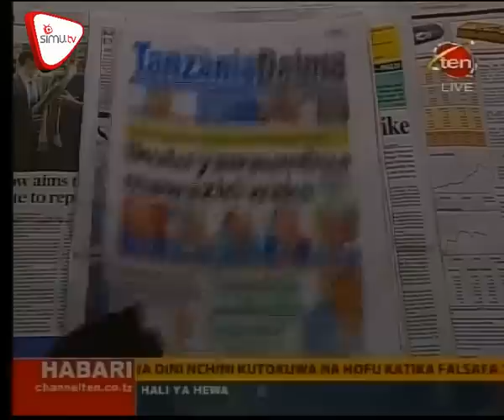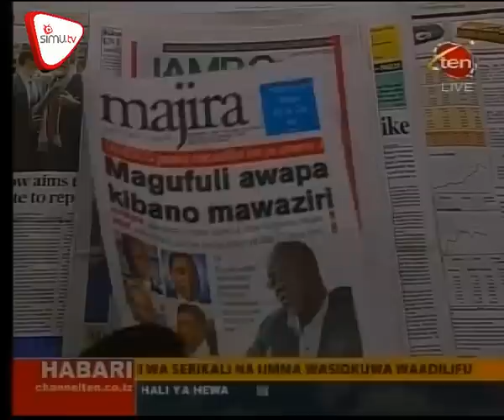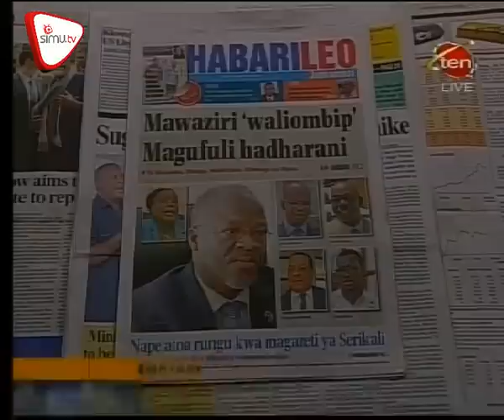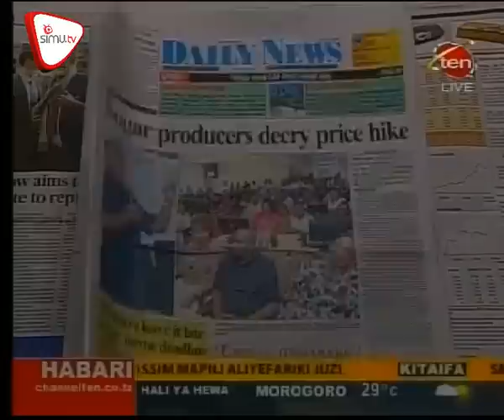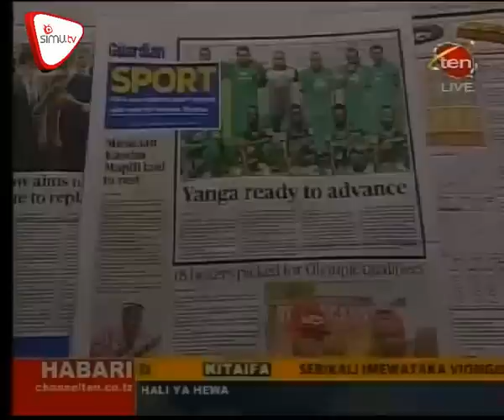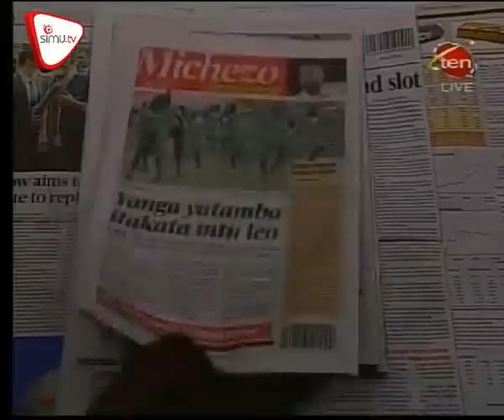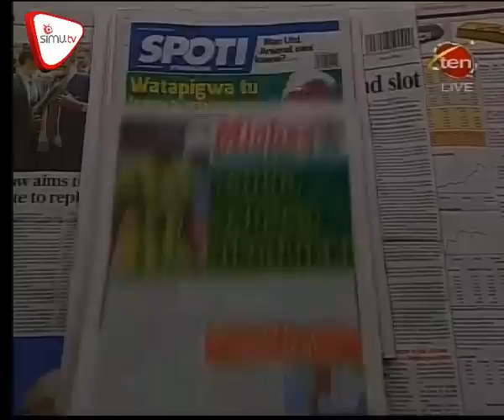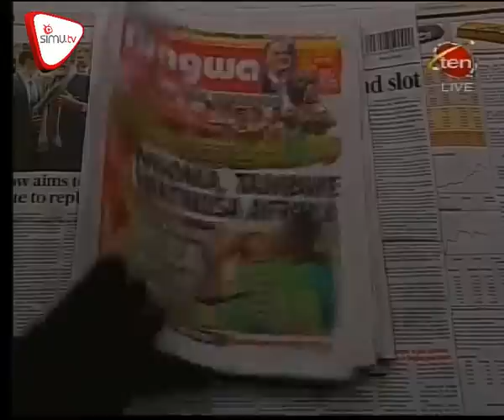Magazeti February 27 CH 10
Kamanda Kova ambwaga Nzowa mahakamani, Wafanyabiashara wa sukari wapambana na Magufuli. Pata dondoo za magazeti hapa.